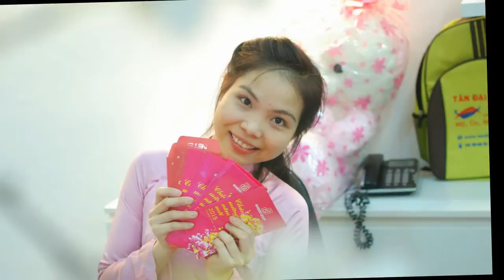Tổng hợp hình ảnh nhân viên Tân Đại Dương cùng đón xuân 2015